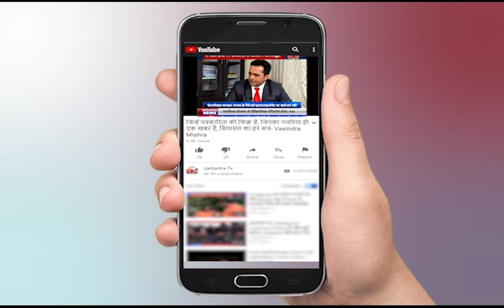Uttarakhand News Live Today | Uttarakhand Corona Update Today | Latest News Uttrakhand | Part 1